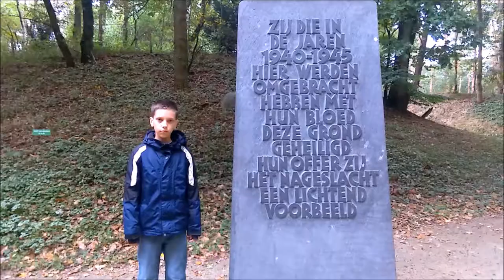Geschiedenis Vlog On Tour - Kamp Amersfoort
In deze aflevering van Geschiedenis Vlog On Tour ga ik naar Nationaal Monument Kamp Amersfoort.